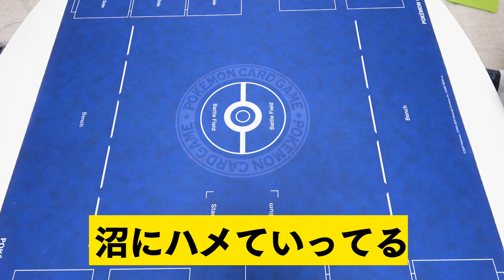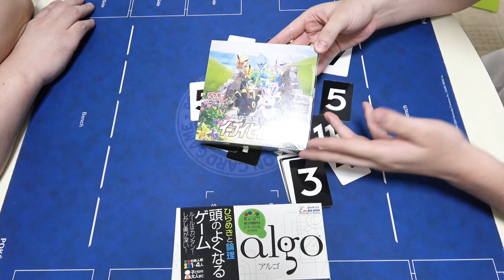ポケカはじめた実況者に『アルゴ』で勝ったらイーブイヒーローズをプレゼントって言ったら興奮しすぎてガチ勝負はじまったｗ【アナログゲーム】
頭のよくなる推理カードゲーム‐algo(アルゴ)で遊ぶぞ。
まおさんと実写とるのは初めてかもしれん。